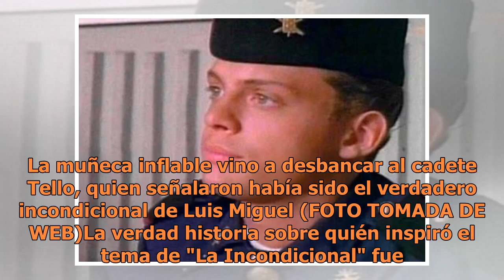Una muñeca inflable sirvió de inspiración para "La Incondicional"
La muñeca inflable vino a desbancar al cadete Tello, quien señalaron había sido el verdadero incondicional de Luis Miguel (FOTO TOMADA DE WEB)La verdad historia sobre quién inspiró el tema de "La Incondicional" fue revelado, y no es como muchos lo habían imaginado, no fue un amor de Luis Miguel y ta...